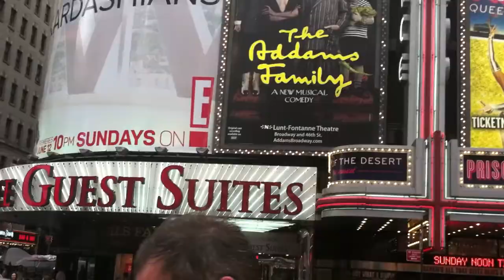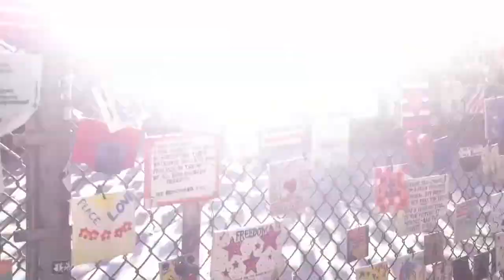My New York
A montage of my graduation trip to New York.
Shot on my iPhone 4G.
Edited on iMovie.
Song: Wide Eyes (Sucker Remix)- Local Natives